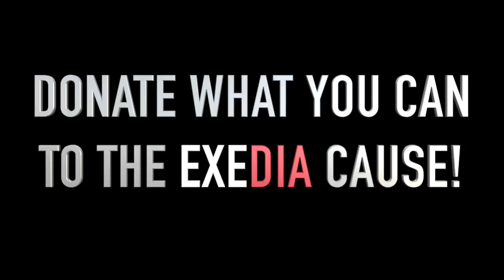Our Parks Exedia Crowdfunder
Exedia will bring social media and exercise together and allow Parkers to participate in weekly exercise classes for FREE online.  It is our aim to ensure that easy access to exercise is available to you and your local community and Our Parks utilises bespoke technology to enable residents to book and register online classes and communicate with other park users to provide a fitter and socially active community.

The Exedia project will form a powerful element of our ambition to get over 100,000 people active by 2019 and we  will live stream classes weekly, via existing mainstream social media platforms such as FaceBook Live and Periscope, allowing Parkers to take part in exercise classes across London and the world. All classes will be stream from Parks within London via GoPro's and Mobile devices and part of the project will be to embed the live link on our website so user not on social media can still book and take part in the class.